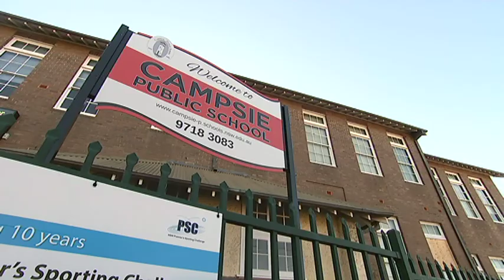7PM News ABC TV - Campsie Crush - 090717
Reporter Nick Dole investigates the impacts of high-rise on Campsie, a small suburb in South-West Sydney. Will increased population bring pressure on open space?